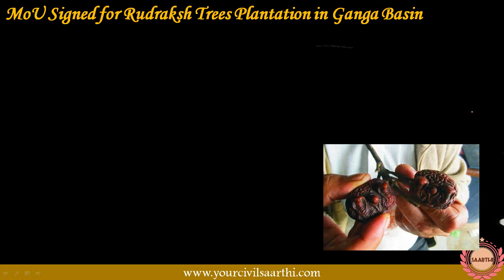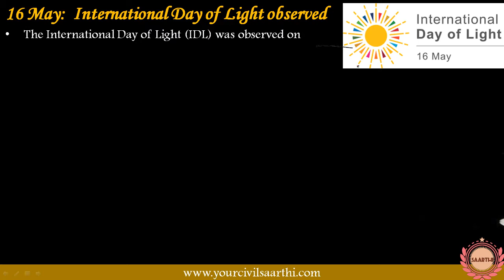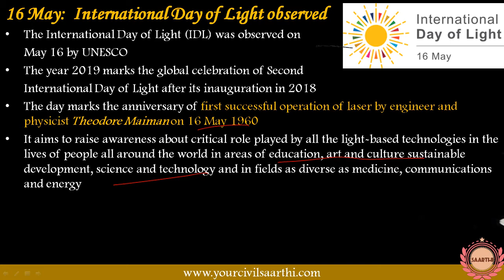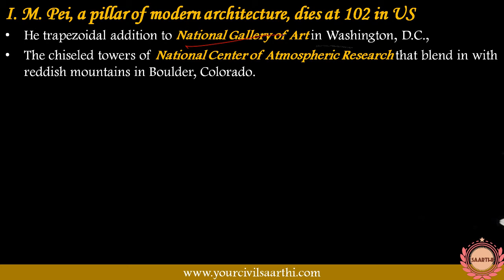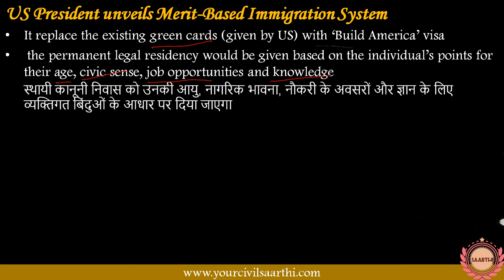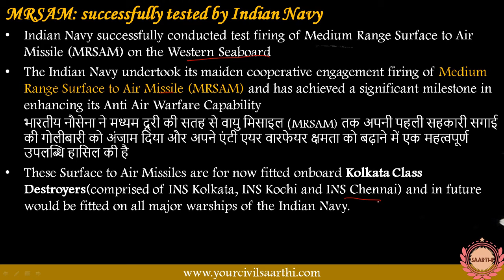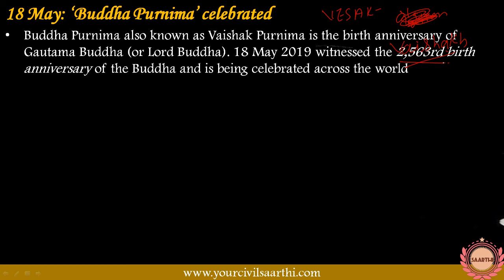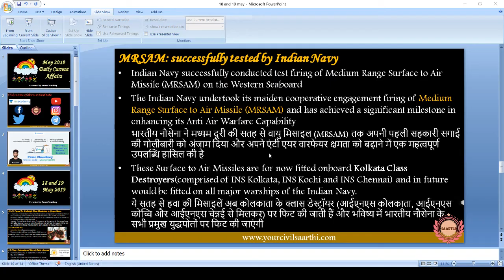18 and 19 May Current Affairs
Headlines
MoU Signed for Rudraksh Trees Plantation in Ganga Basin
16 May:  International Day of Light observed
Taiwan: First Asian country to Legalise Same-Sex Marriage
I. M. Pei, a pillar of modern architecture, dies at 102 in US
US President unveils Merit-Based Immigration System
MRSAM: successfully tested by Indian Navy
18 May: ‘Buddha Purnima’ celebrated
Nuclear Test Ban Body Offers India ‘Observer’ Status
Arunachal Has 35% Of India’s Graphite Deposits: GSI Report